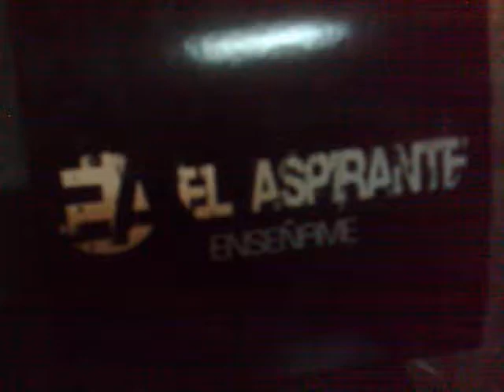EL ASPIRANTE SALUDA A INTERCAMBIOCUMBIERO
GAGGO Y MUSIC - HUGO GONZALEZ 2010
EXCLUSIVO DE IC